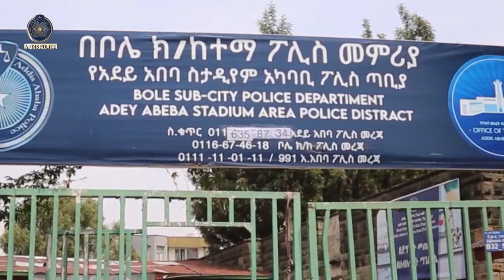በመኪና ስርቆት የተጠረጠሩ ግለሰቦች ተያዙ 13 12 2015